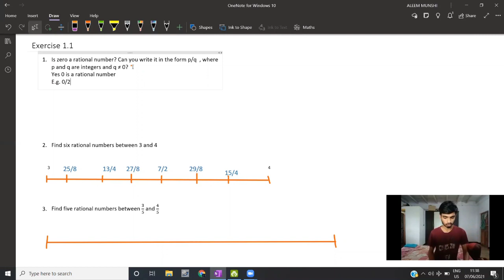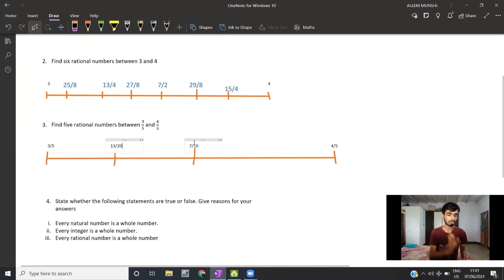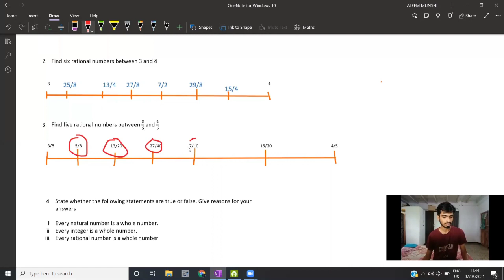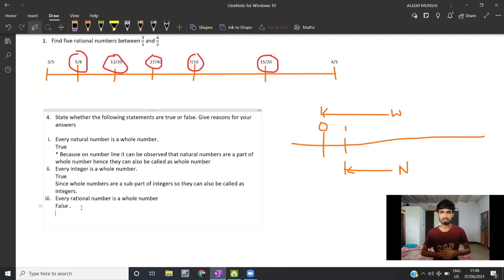Lc 7 : Exercise 1.1 | Number System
In this video we are taking you through Exercise 1.1  ,  in the most interesting way , inclusive to detailed explanation , interactive riddles and examples . So all you need to do is to make sure you are watch the video completely with due attention. The notes are available on our telegram channel so don't forget keep and eye .